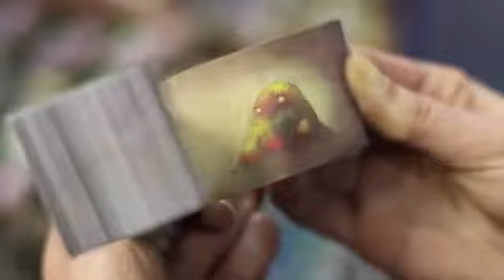Amazing Japanese Flip Books